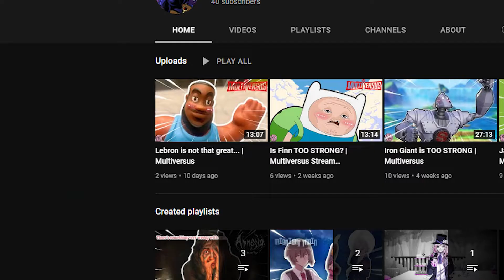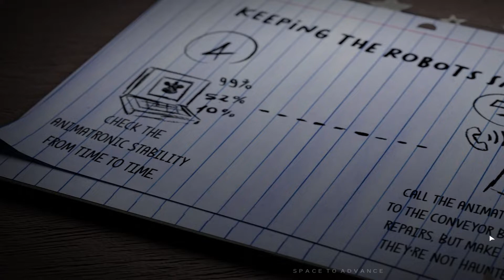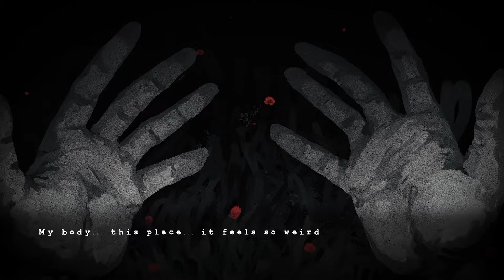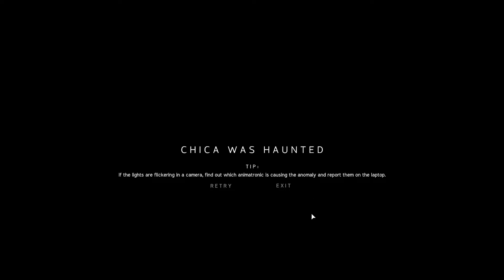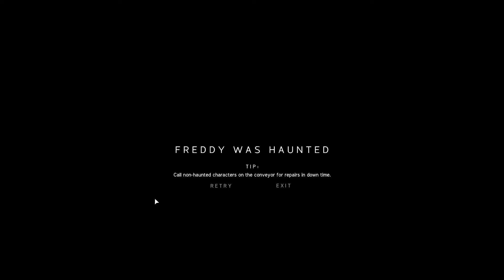I don't know what i'm DOING! | JR's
Like the video if you want more games like this!
Since you decided to actually read the description why not sub?